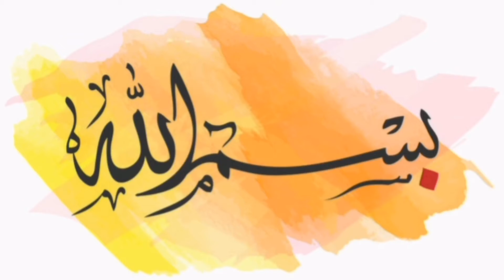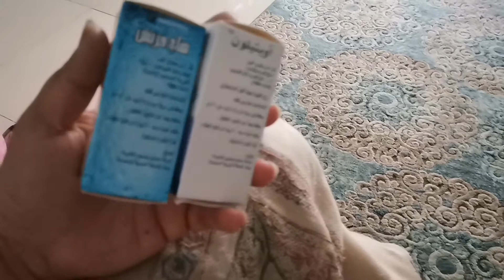How to Make Sarso Ka Saag in Easy Way | Al-Romania Dinner | Sajida Shahbaz Vlogs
Here is a perfect and most easy recipe of Sarso ka saag .. Super delicious and yummy recipe. Must try
We went to Al-Romansia on last weekend.